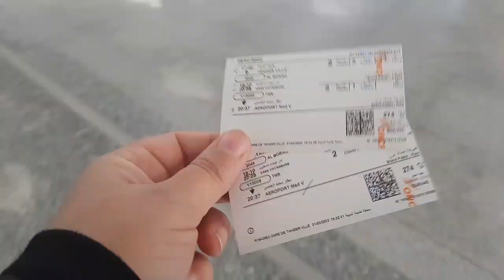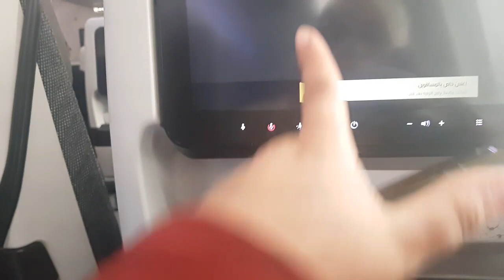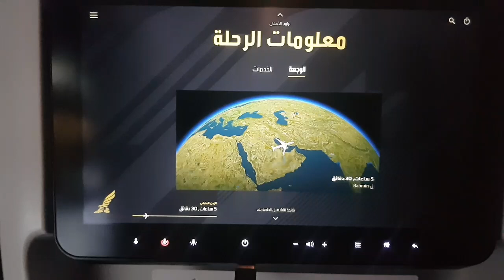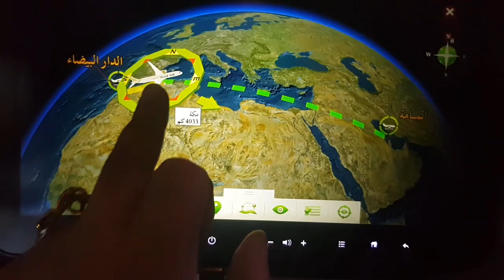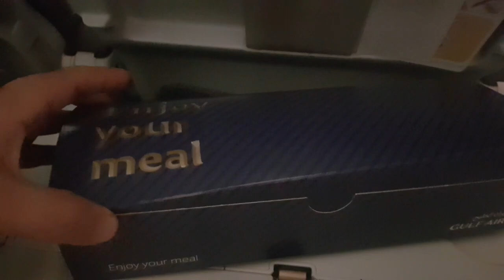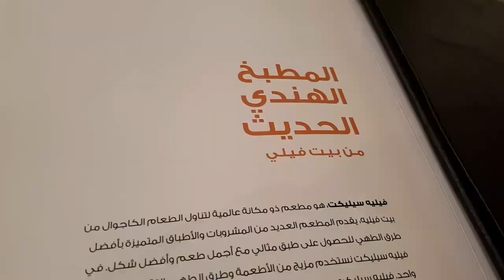رحلتي من المغرب إلى دبي الإمارات كف دازت فالمطار مع تفاصيل الرحلة